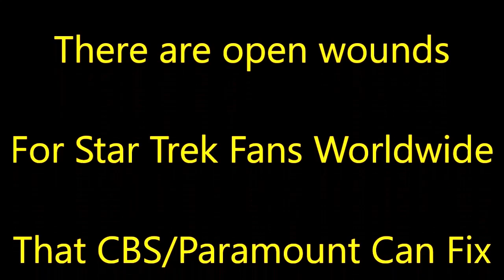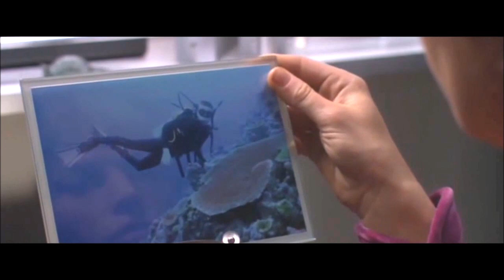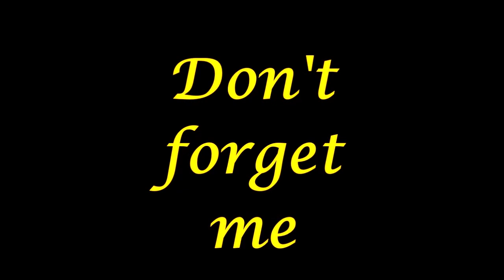Nights of White Satin - Trip & T'pol